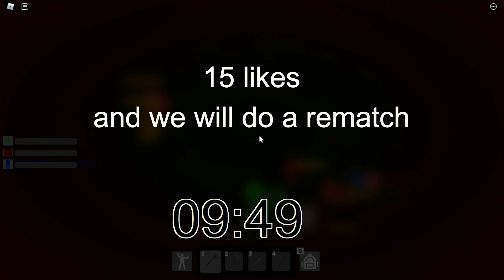Piggy Pro VS Hunter (Roblox Piggy Intercity) (100 SUB SPECIAL!!!)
In this video, I try to survive for one hour in Piggy Intercity while my friend tries to hunt me down. This was SUPER intense. Hope this is a banger special.

How it works:

Julien can look at my screen via discord screen share. We can talk to each other but my voice was not recorded, my voice is NOT in this video.

Rules:

1. We each start with a stick

2. Becoming Infected does not count as a loss

3. If I die, I lose, if I survive, I win